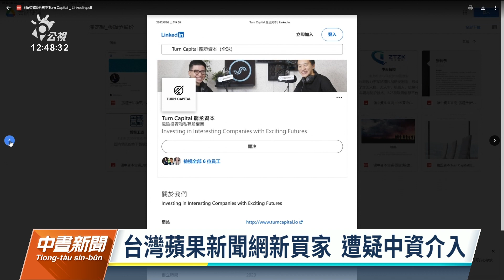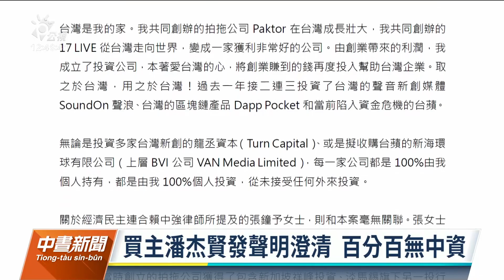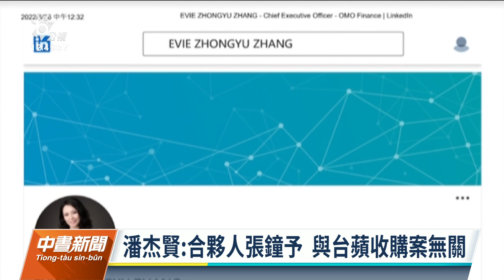台灣蘋果新聞網新買家 遭疑中資介入｜20220628 公視中晝新聞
台灣蘋果新聞網出售，買家為17LIVE創辦人潘杰賢百分百持有的新海環球有限公司，經民連今（28）日舉行記者會，直指潘杰賢名下的龍丞資本上海合夥人張鐘予，也身兼與中國黨政軍關係密切的領中資本的合夥人，質疑背後有中國影響力介入的可能性。對此，潘杰賢發聲明澄清，龍丞資本由他個人百分百投資，張鐘予和台蘋收購案無關。